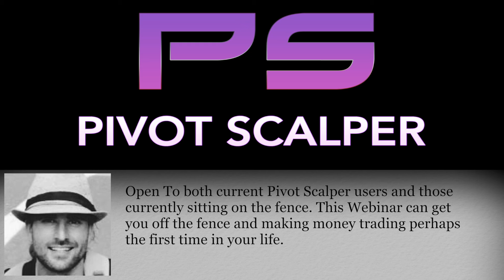Webinar Optin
"How To Trade Pivot Scalper Like a Pro" Webinar